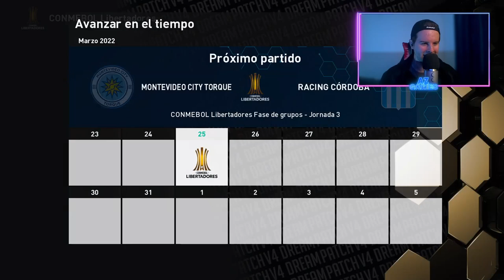GURUCEAGA hace un blooper En LIBERTADORES 🏆 y lo ECHAN 😂 | PES 2021 LM #20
Bienvenidos a un nuevo vídeo, en este caso Liga Master con RÁCING DE CÓRDOBA y PABLO VICO en PES 2021

● ESPECIFICACIONES DE MI PC: NICO
Gabinete: Cougar Darkblader x5RGB
Motherboard: Asus Prime a320m-k am4
Procesador: Ryzen 5 2600
Placa de Video: RTX 3060ti Gddr6 8GB
Memoria Ram: 16 GB ddr4
Disco 2 SSD Kingston 480 GB
Disco Rígido Sata 1TB
Fuente Thermaltake White Plus Bronce 700W

● PERIFÉRICOS

Auriculares In Ear KZ ZSX

AZGames